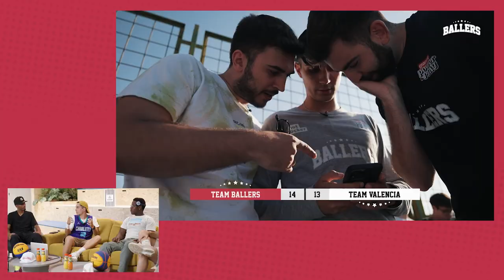“¡NO METES UNA!”🌶️😳 - NOMINACIONES PICANTES | BALLERS: El último tiro (Ep.4)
LA GALA Y EL DEBATE DEL PRIMER PARTIDO DE BALLERS EN VALENCIA